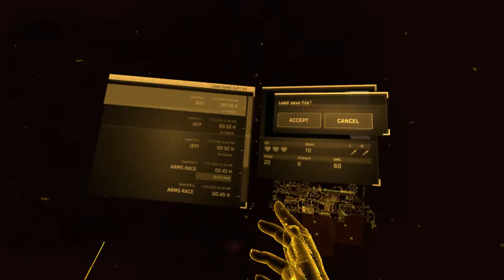[VR] Half Life - Alyx #8 (No Commentary)